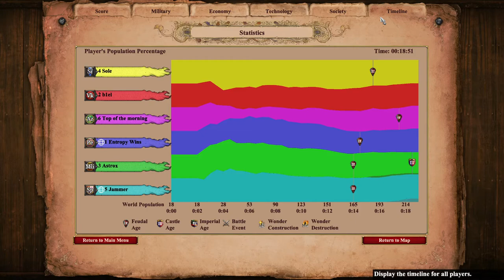Messy Cheese Nomad